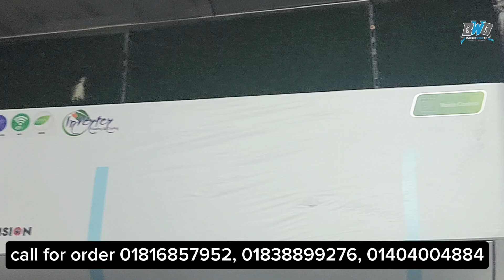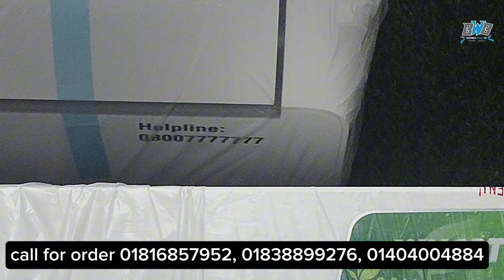ভিশনের নতুন ইকো সিরিজের এসির দাম জানুন। Vision new Eco series ac price in Bangladesh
Ac price in bangladesh 2023 / Air Conditioner Price BD 2023 / vision ac price in bangladesh 2023

Search Quarries:
vision ac price in bangladesh
gree ac price in bd 2023
ac price in bangladesh
gree ac price in bangladesh
gree ac non inverter 1.5 ton
gree ac price in bangladesh 2023
gree ac price in bd
ac price in bd 2023
gree ac 2 ton price in bd 2023
gree 1.5 ton inverter ac price
vision ac price
haier ac price in bangladesh
vision ac
vision inverter ac
ভিশন এসি
vision ac price in bd
ac price in bangladesh 2023
media ac price in bangladesh 2023
walton ac price in bangladesh
VISION AC
Vision ac price in Bangladesh 2024 | AC Price In Bangladesh 2024 | Air Conditioner Price In BD 2024

শীতে মাত্র ৩৫ হাজার টাকায় AC কিনুন | AC Price In Bangladesh 2024 | Air Conditioner Price In BD 2024

price in bd 2023,air conditioner price in bangladesh,haier ac